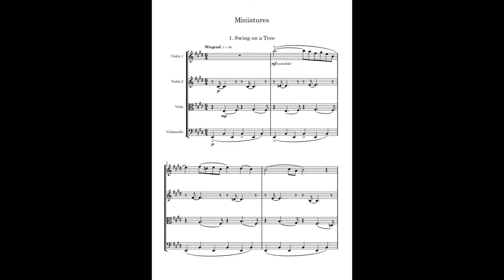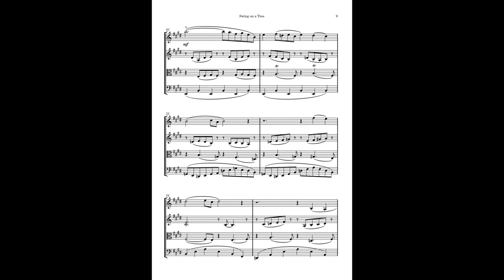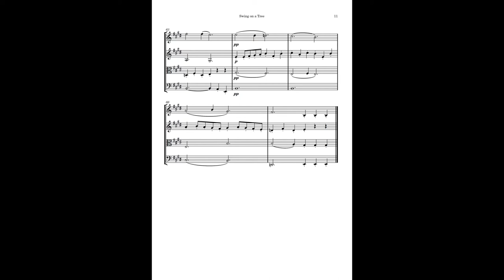Swing on a Tree - Minatures for String Quartet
Schaukel am Baum (Swing on a Tree) - Miniatures for String Quartet (2020)

- Composer: Philipp Borkowitsch
- Used sound library: Vienna SE

Do you want to perform this piece? Write me a comment and we'll get in touch.
Please let me know if you plan on using my music.